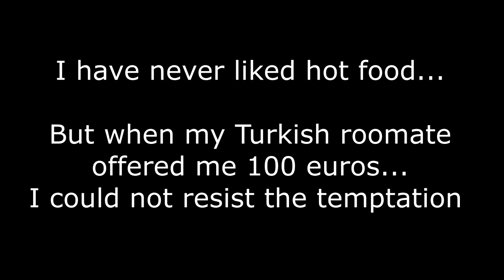Eating Habanero pepper 🌶️ for 100€ 💰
Quite frankly I'm not a big fan of hot or spicy food... Needless to say that I'm neither a fan of the famous Habanero pepper but when my roommate offered me 100€ to face my "fear" I said yes. He offered another 25€ if I puke 😂... Well, let's see what happens.